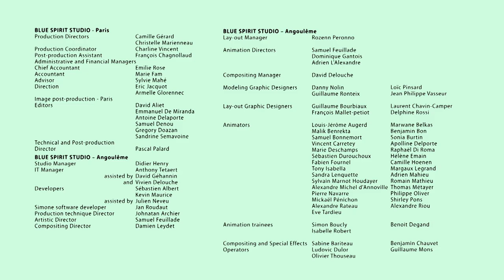Charley goes to school by T’Choupi - When Dinosaurs Roamed (S02E38)